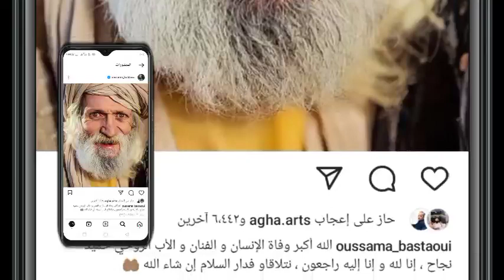بكلمات مؤثرة هكذا نعى أسامة بسطاوي الراحل حميد نجاح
بكلمات مؤثرة هكذا نعى أسامة بسطاوي الراحل حميد نجاح من خلال حسابه على موقع تبادل الصور والفيديوهات أنستغرام